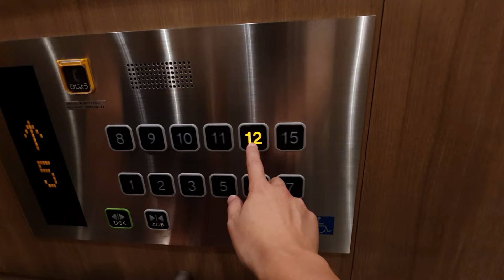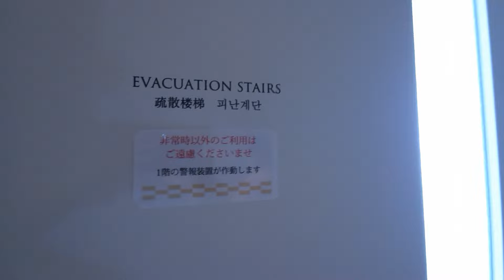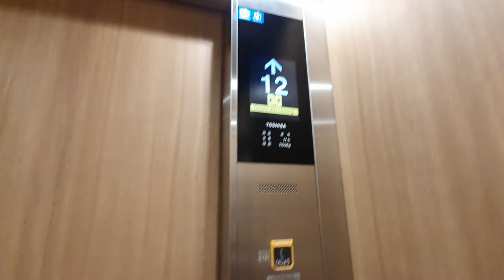沖繩旅遊住宿，一家人住在15樓，住了兩天才發現沒有13及14樓...｜咚2y4m9d 桐9y1m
沖繩旅遊住宿，一家人住在15樓，住了兩天才發現沒有13及14樓...
我們決定前往消失的樓層看看！
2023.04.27.攝於沖繩逸之彩飯度假飯店

有溫泉有游泳池，走路兩分鐘是車站，很棒的飯店
沖繩之旅影片連載中，每星期五晚上6點更新～

拍攝工具:
Samsung S10+
GoPro Hero 8
SONY RX100M5A
剪輯工具:
iMovie
final cut pro